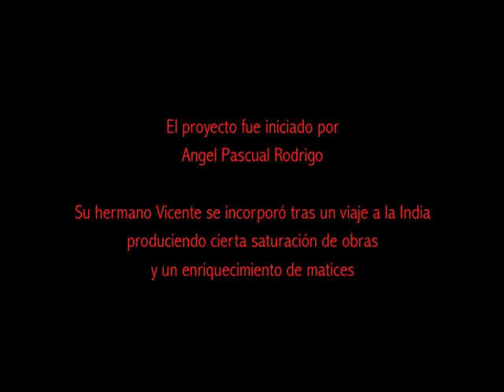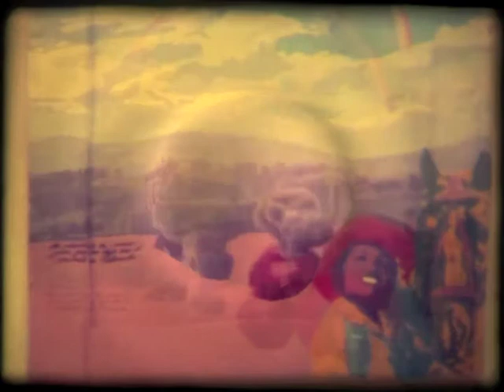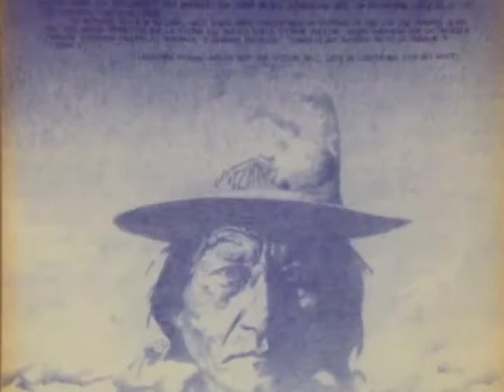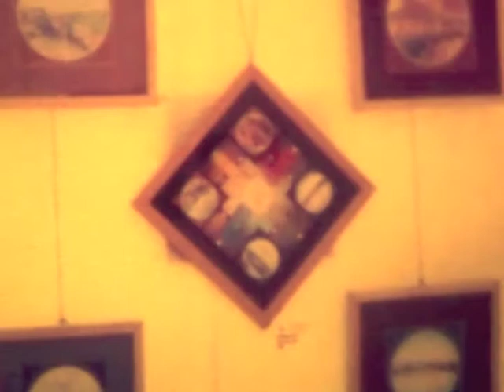La Hermandad Pictórica Aragonesa - 2ª intervención en La Sala Vinçon - 1977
- 2001, EL PRINCIPIO Y EL FIN EN LA FIESTA DE SAN MARTÍN -
El laberinto de LA HERMANDAD PICTÓRICA (Vicente y Ángel Pascual Rodrigo)
Barcelona 1977